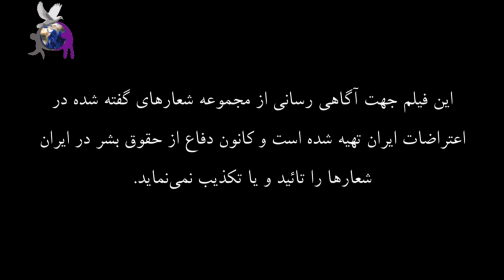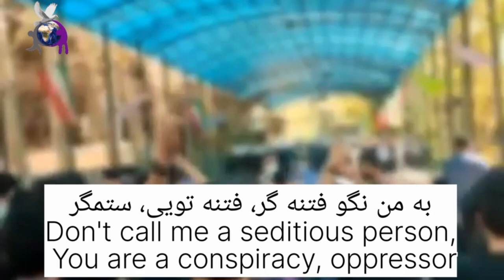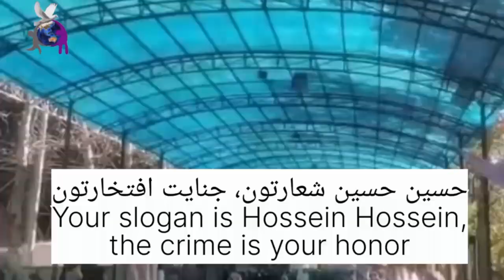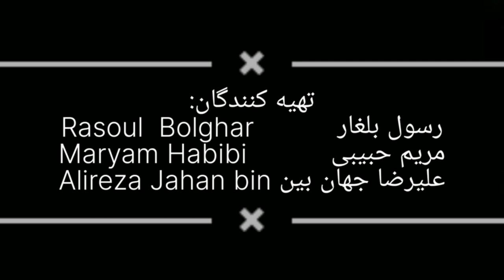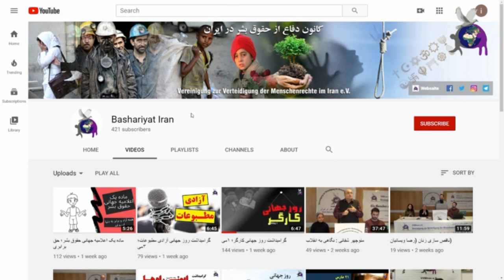شعارهای اعتراضات سراسری، هفته سوم، ۱۰ الی ۱۶ مهر ۱۴۰۱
این فیلم به دو زبان فارسی و انگلیسی جهت آگاهی رسانی از مجموعه شعارهای گفته شده در هفته سوم اعتراضات ایران تهیه شده است و کانون دفاع از حقوق بشر در ایران شعارها را تائید و یا تکذیب نمی‌نماید.

تهیه کنندگان:
رسول بلغار
مریم حبیبی
علیرضا جهان‌بین